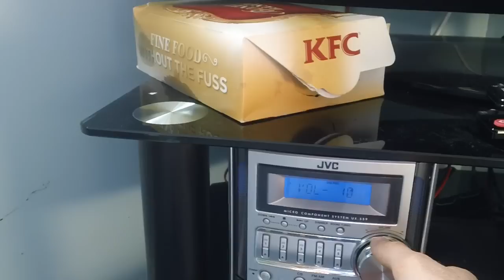repsonse to barevids drop it like its hot remix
just a short clip of the song in action on my tapped horn